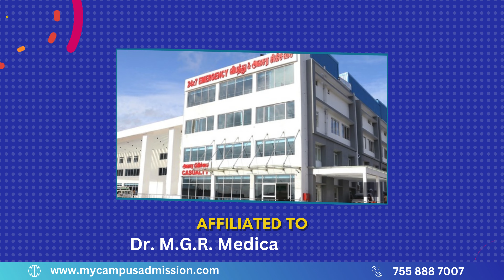Panimalar Medical College Hospital and Research Institute - Chennai | mycampusadmission.com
Panimalar Medical College hospital & research Centre was established in the year 2020. The College offers 5 year MBBS Course having an intake of 100 seats. The college is under the affiliation of the TN Dr. MGR Medical University, Chennai, State of Tamil Nadu, India, and is wholly administered by the Government of State of Tamil Nadu. The Institute is recognized by the Medical Council of India, New Delhi, India.

The Bachelor of Medicine, Bachelor of Surgery (MBBS) is an undergraduate degree program for those who aspire to become doctors and practice medicine. The Course involves subjects like anatomy, physiology, biochemistry, and introduction to community medicine.
Para-clinical phase Covers subjects such as pathology, microbiology, pharmacology, and forensic medicine. Clinical phase involves clinical postings in various departments like medicine, surgery, pediatrics, obstetrics & gynecology, psychiatry, and more. Students gain practical exposure to patient care during this phase. After completing the academic curriculum, students undergo a mandatory internship or residency program where they work under the supervision of experienced doctors to gain hands-on experience. The College has modern classrooms equipped with audio-visual aids and well-equipped laboratories for practical training in anatomy, physiology, biochemistry, pathology, microbiology, etc.